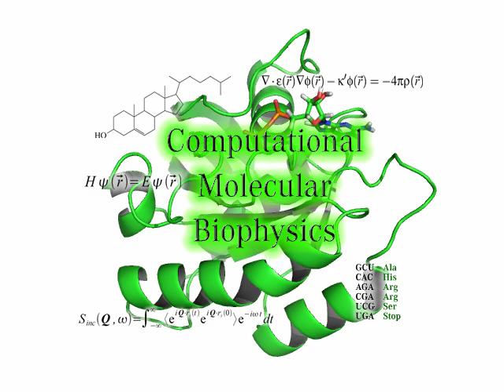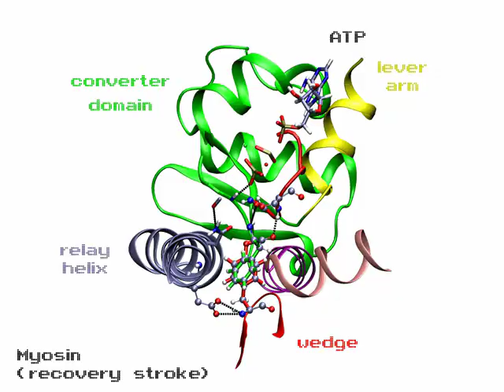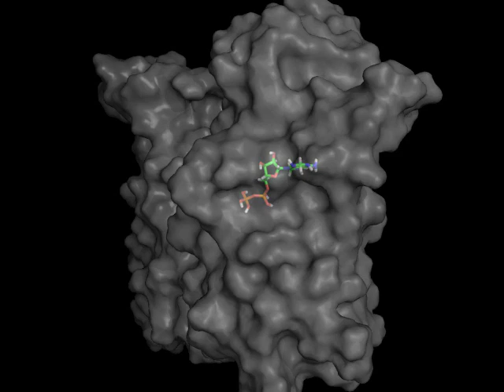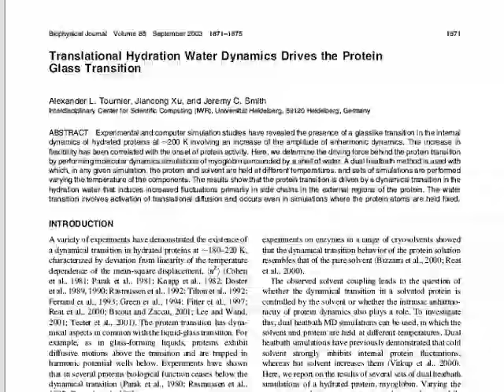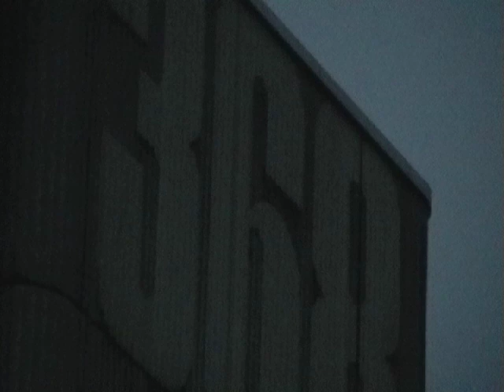Lab promo video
Reuploading this, it's the first video I ever made back in 2006. I was a PhD student at Heidelberg university at the time and my PI, Jeremy C. Smith, asked if I would be interested in making a video to give a glimpse of our computational biology lab. He gave me full creative freedom.

I didn't know any video editing software at the time and much of the effects were cobbled together frame by frame in Photoshop. Making this was so much fun that I went on to learn Adobe AfterEffects next. Please excuse the poor resolution, this was made to be put on a website in 2006 and it didn't cross my mind at the time that a higher res version might be nice in the future.